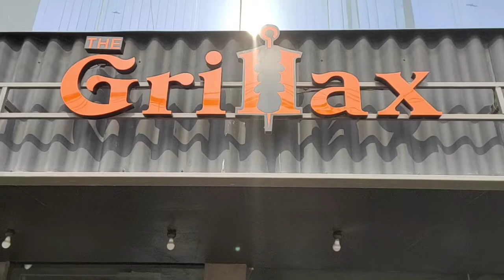Vlog No: 84 | Grillax Calicut | ₹599+ tax Grill box combo| Review | Maple Squad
Vlog No: 84 | Grillax Calicut | ₹599+ tax Grill box combo | Maple Squad